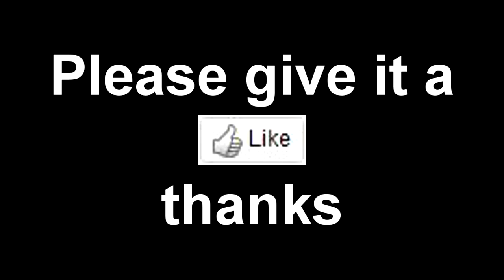Set Up Shots #10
1000 likes for next one

Song:
Scrape - by Blue Stahli